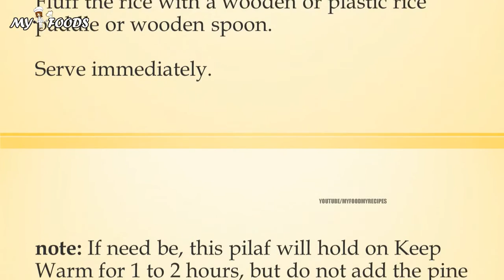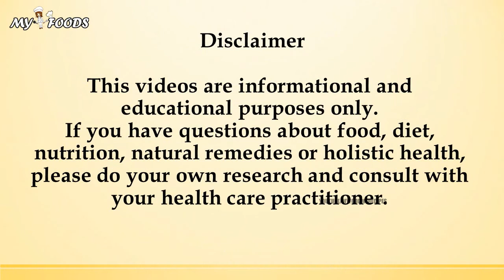brown butter apricot and pinenut pilaf